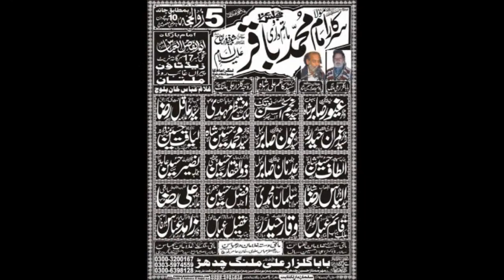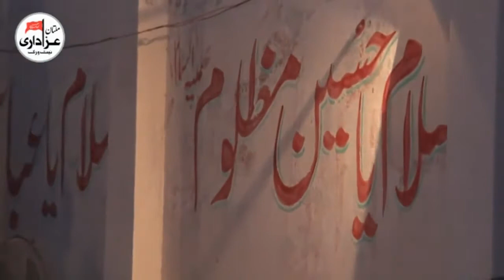Zakir Syed Najam Ul Hassan Notak | Majlis e Aza 5 Zilhaj 2017 | Topic | Sajda | YadGar Majlis